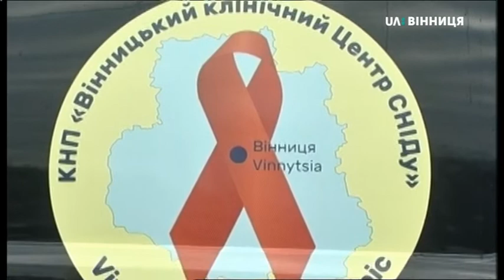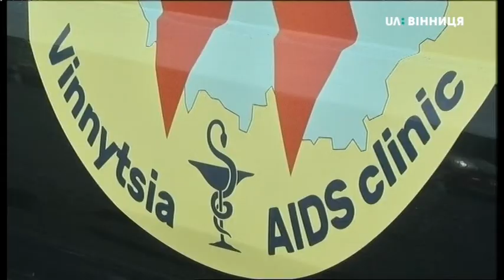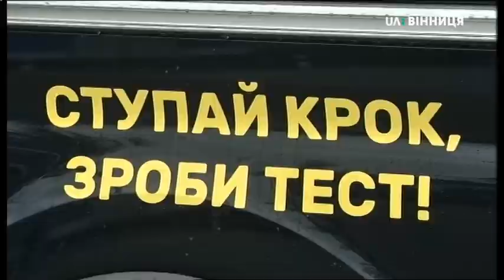28.11.2019. Новини. 07:30